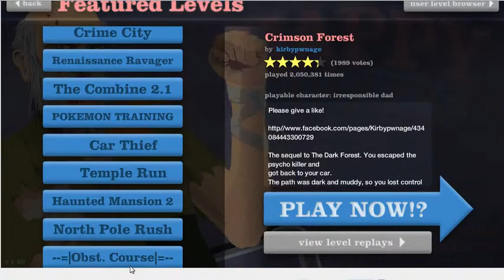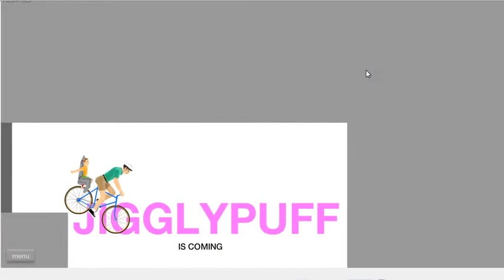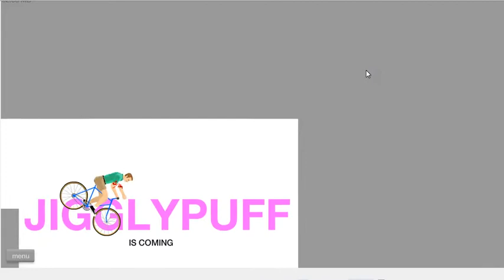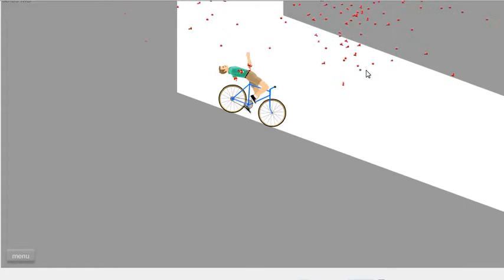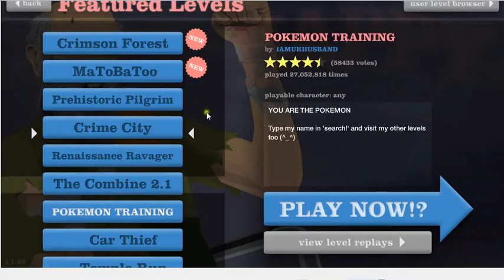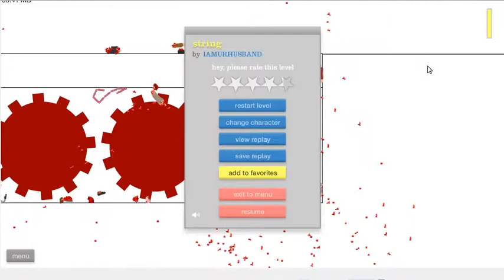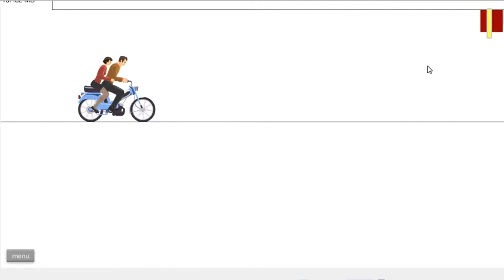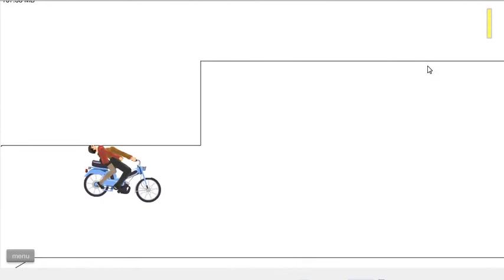Happy Wheels 2 - SHES A LOYAL SNAKE